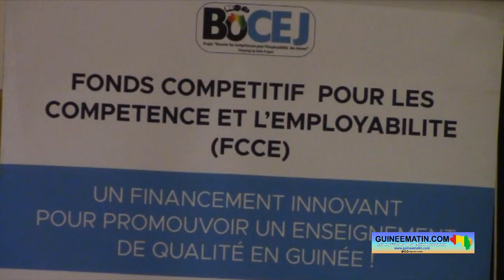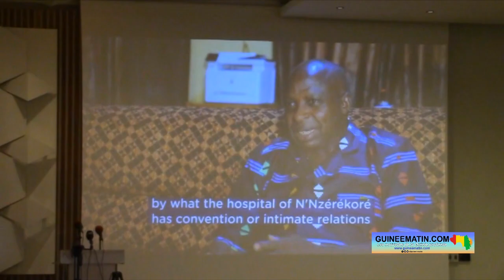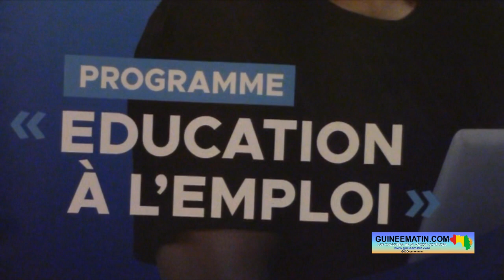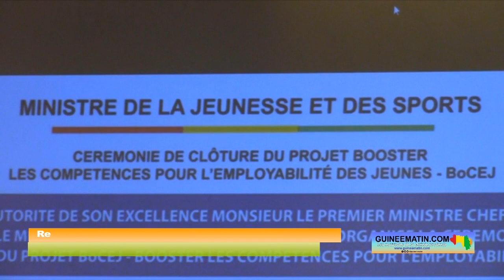Guinée : les activités du Projet BoCEJ clôturées à Conakry après (7 ans) d’exécution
Après sept (7ans) d’exécution, les activités du projet Booster les compétences pour l’employabilité des jeunes (BoCEJ) ont été clôturées hier, vendredi 30 décembre 2022, à Conakry. Plusieurs milliers de jeunes ont été touchés durant cette période, de façon directe et indirecte, dans le renforcement de leurs capacités. Une initiative du gouvernement guinéen en partenariat avec la Banque mondiale qui a accompagné financièrement le projet à hauteur de 20 millions de dollars US, a appris sur place Guineematin.com à travers un de ses reporters.

Le projet BoCEJ a été lancé au mois de juillet 2015 en Guinée. Les Ministères de la Jeunesse et des Sports ; de l’Enseignement Supérieur et de la Recherche Scientifique ; et de l’Enseignement technique et de la formation professionnelle ont constitué les points focaux du projet BoCEJ.
Abdoulaye Diallo, le coordinateur du projet BoCEJ, a rappelle ce qui a été fait. « Nous avons dématérialisé le processus des inscriptions avec la création d’une base de données et d’un site web qui totalise à ce jour plus de 54.000 inscrits, le renforcement des capacités des conseillers en orientation de l’AGUIPE, l’accréditation des entreprises et des centres de formation, le renforcement des capacités des superviseurs du FONIJ, le recrutement des cabinets et des incubateurs, le tirage au sort pour la sélection des bénéficiaires…. Ces activités ont permis de toucher de façon directe plus de 3100 jeunes et de façon indirecte près de 2000 autres jeunes dans le cadre de l’initiation à l’esprit d’entreprise », a-t-il expliqué.

Le projet BoCEJ a été exécuté sous la tutelle du Ministre de la Jeunesse et des Sports. Le Secrétaire général du département, Mohamed Billy Kaba, a remercié les jeunes bénéficiaires du projet de maintenir le cap pour continuer à émerger.
« Je profite de cette occasion pour adresser mes chaleureuses félicitations et mes vifs remerciements à tous les acteurs dont le rôle a été déterminant pour faire de BOCEJ un phare de l’Etat guinéen ces dernières années. Mes remerciements particuliers à toute l’équipe de gestion. Une équipe jeune et dynamique, qui a donné le meilleur d’elle-même pour arriver à ces résultats que nous connaissons tous. Je remercie l’ensemble des membres du Comité d’Orientation Stratégique (COS), du Conseil du Fonds Compétitif pour les compétences et l’employabilité (CFC). Enfin, mes sincères remerciements vont au Gouvernement et au bailleur, la Banque Mondiale, pour avoir initié ce grand projet qui fait la fierté de nos institutions de formation et de la Jeunesse. Aux responsables des institutions de formations bénéficiaires du Fonds compétitif, je leur demande de maintenir le cap, car la clôture officielle d’un projet ne signifie la fin des activités. Une période de grâce leur sera accordée pour exécuter complètement les activités restantes pour que tous les indicateurs soient au vert et que les acquis s’inscrivent dans la durabilité. Aux jeunes bénéficiaires, soit de la composante 1 ou la composante 2 (le programme Éducation à l’Emploi), qu’ils comprennent qu’ils sont désormais les ambassadeurs de l’Etat guinéen à travers les opportunités dont ils ont bénéficié dans le cadre du Projet BOCEJ. Partout où ils doivent en témoigner et surtout mettre en valeur ces acquis pour assurer leur indépendance intellectuelle et économique ».

Trois programmes ont permis la mise en œuvre du projet BoCEJ depuis 2015. Le premier, c’est le fonds compétitif pour les compétences et l’employabilité ; le deuxième, est « de l’éducation à l’emploi » ; et le troisième, c’est « Appui institutionnel et révision du cadre réglementaire ».